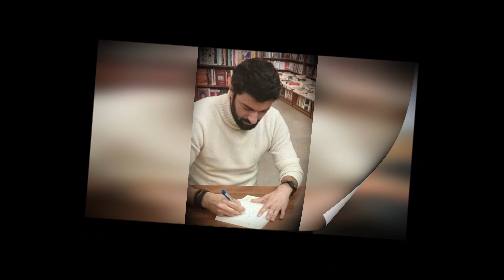Tuba Büyüküstün reveló el secreto de Engin Akyürek "Engin está en mi bolsa..."